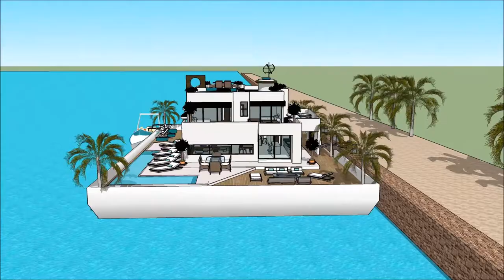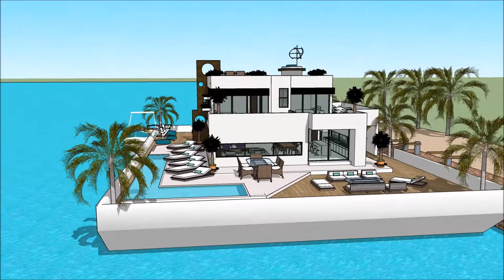Arkitektura moderne Kaluho naglutaw nga balay laut mansion villa arkitekturang Filipino Thailland Ri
The floating house villa houseboatzania launching an innovative high-end luxury yacht floating house villa mansion home design potentially as a display of exhibition of the Arkitektura moderne Kaluho naglutaw nga balay laut mansion villa arkitekturang Filipino Thailland Ri.

The collection of the Floating house villa houseboatzania concept of Arkitektura moderne Kaluho naglutaw nga balay laut mansion villa arkitekturang Filipino Thailland Ri consists of high luxury and architectural art pieces in minimalism combined with living on the waterfront of the harbour.

The floating house villa mansion yacht design has the basis to sustain living with high standards and contemporary structural design - Arkitektura moderne Kaluho naglutaw nga balay laut mansion villa arkitekturang Filipino Thailland Ri with numerous of prospects for excessive living and celebrating the desire of life worldwide: